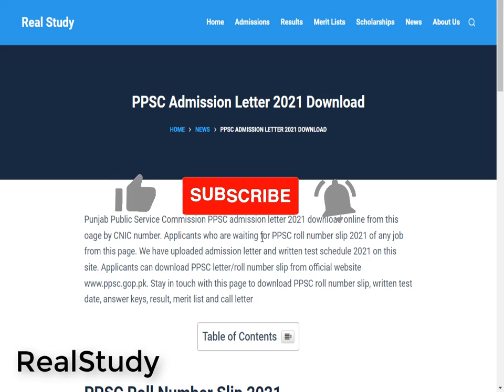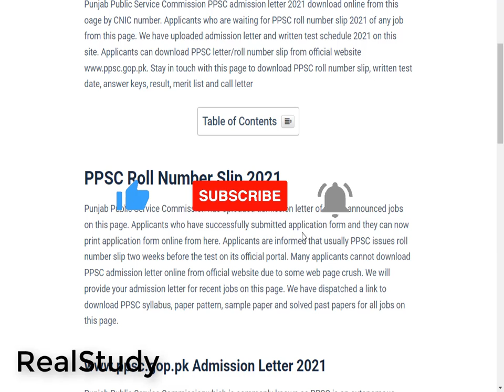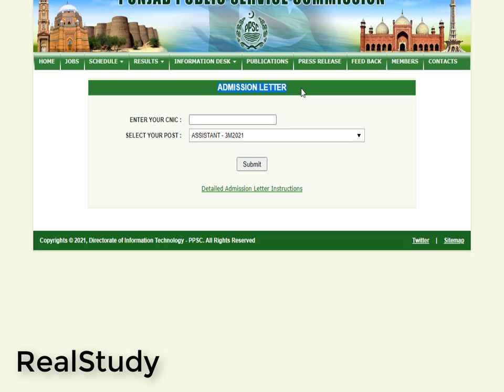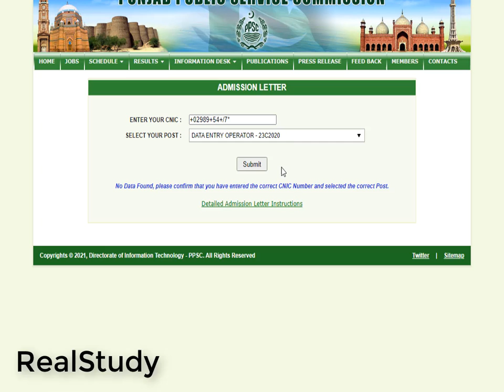PPSC Admission Letter 2021 Download | How to Download PPSC Roll No Slip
How to Download PPSC Lecturer Roll No. Slip | PPSC Admission Letter |
How to download admission letter or roll number slip of ppsc written test|How to Download Admission Letter from PPSC Lecturer Jobs 2020/PPS
PPSC Tehsildar Roll No Slip Download Error Solution | Tehsildar AdmissionHow to Print Admission Letter For Ppsc Test || Ppsc Test Instructions|How to download admission letter or roll number slip of ppsc written test|How to download Roll Number Slip from PPSC || Print Admission Letter

PPSC Tehsildar Update // How to download Roll Number Slip of PPSC // Print Admission Letter

download ppsc admission letter|ppsc admission letter 2021
ppsc planner 2021|ppsc lecturer test date 2021
ppsc lecturer roll no slip 2021|ppsc admission letter tehsildar
ppsc result 2021 roll number slip